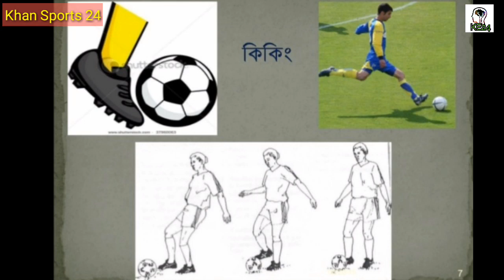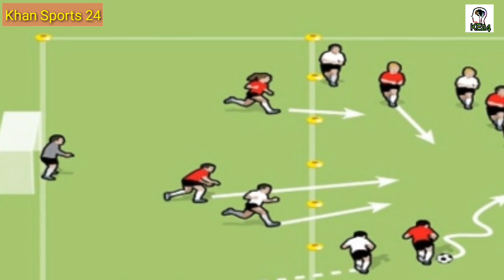ফুটবল খেলার সহজ ৬ টি কৌশল। উন্নতমান। শীর্ষ ফুটবল টিপস্। ফুটবলের নিয়ম। আপনি হবেন বিশ্বসেরা। বাফুফে।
ফুটবল খেলা সহজ ৬ টি কৌশল। উন্নতমান। শীর্ষ ফুটবল টিপস্। ফুটবলের নিয়ম। আপনি হবেন বিশ্বসেরা।
Football, top 6 Tips, ফুটবলের ৬ টি কৌশল, খেলার নিয়ম, বাফুফে, মেসি, বাংলদেশ ফুটরল ফেডারেশন

ফুটবল এসোসিয়েশন
ফুটবল একাডেমির ভর্তি,
ফুটবল খেলার মাঠ
ফুটবল খেলার নিয়ম কানুন

Join👉 this Group : BKSP News Box